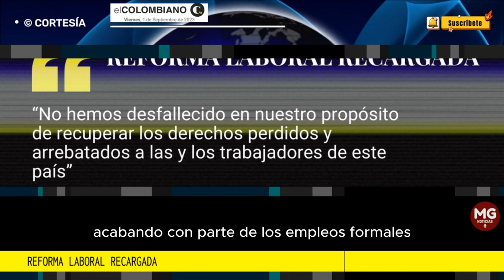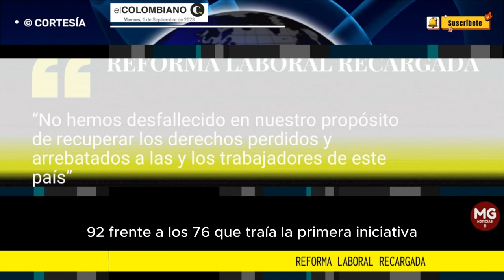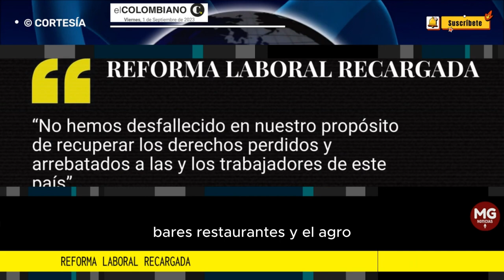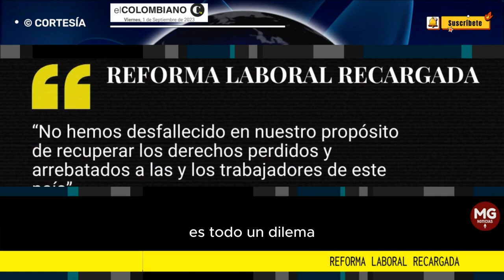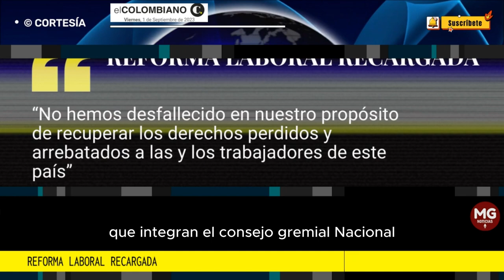REFORMA LABORAL RECARGADA 🛑 Editorial El Colombiano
La gran preocupación es si los costos laborales que implica una reforma como esta pueden ir en detrimento de los puestos de trabajo hoy existentes y pueden terminar acabando con parte de los empleos formales.